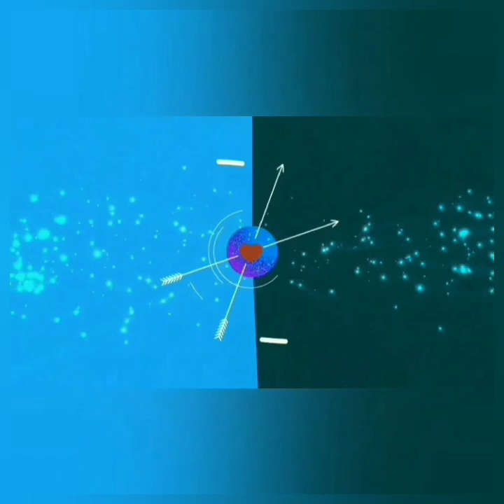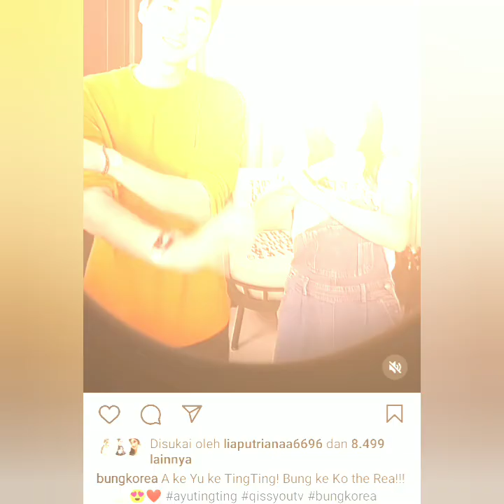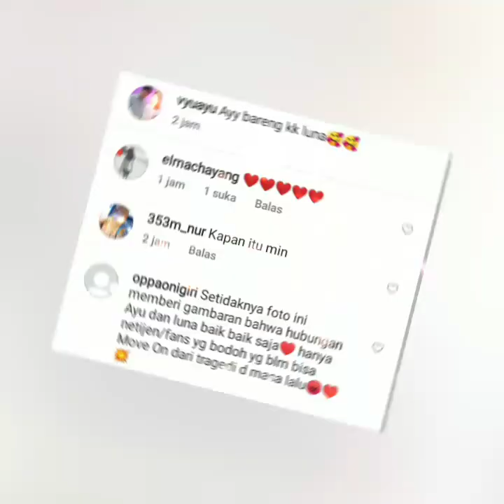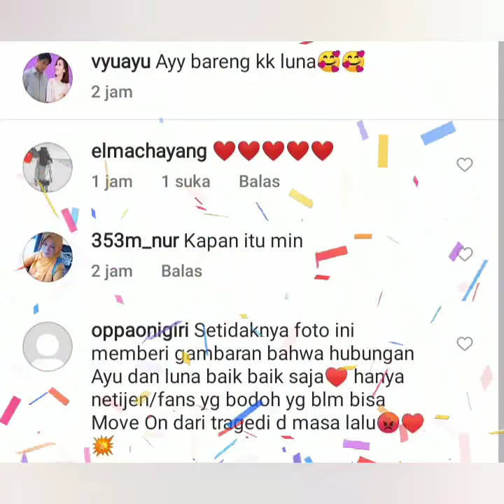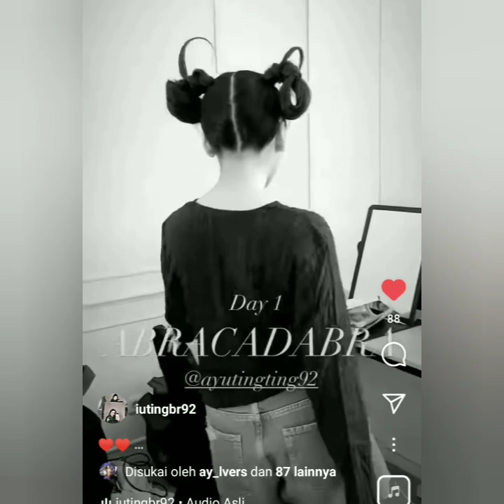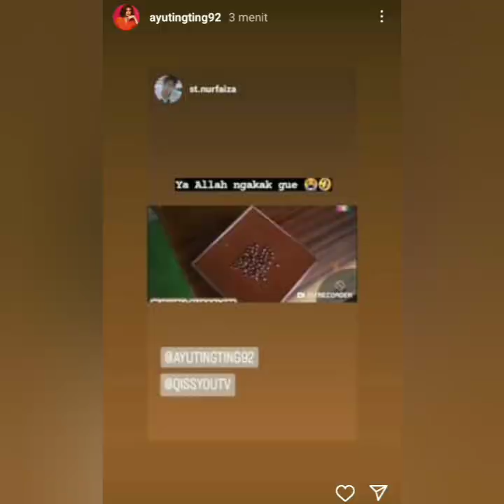3 KABAR TERBARU DARI AYU TING-TING ADA YANG SPESIAL. AYU BERSAMA ABAKADABRA & LUNA MAYA